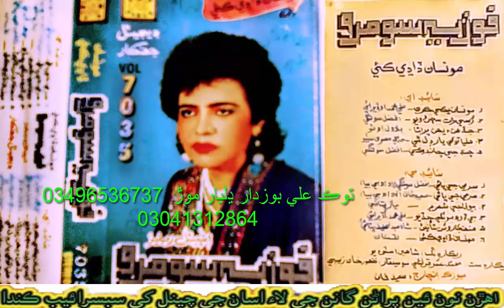Fozia Soomro Old Hd Recording 2019 vol 7035 Tavak Ali Bozdar8